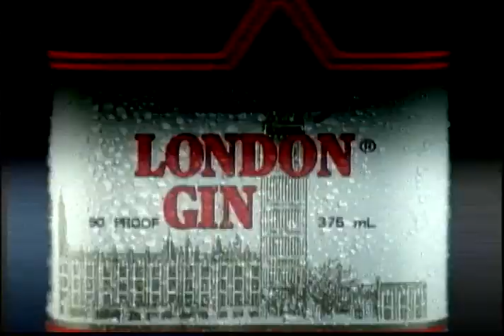London Gin - COCKTAIL 30s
dami na tama nung tape. pero nabuo pa din yung video.
Drink Responsibly.